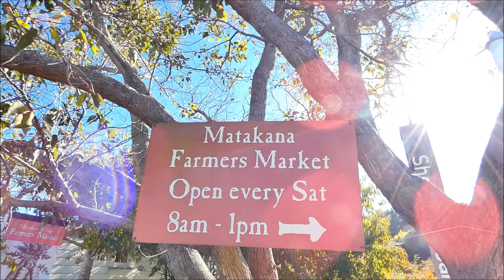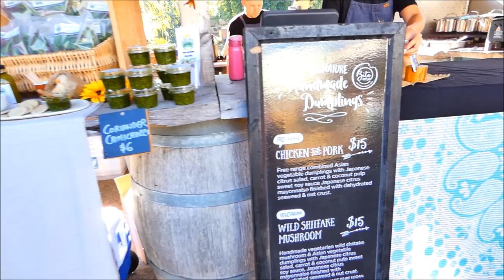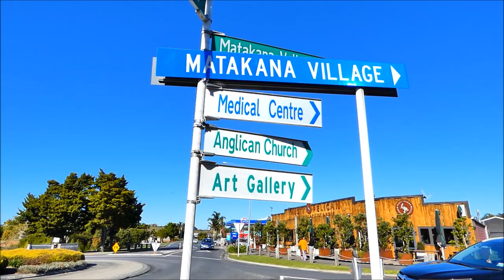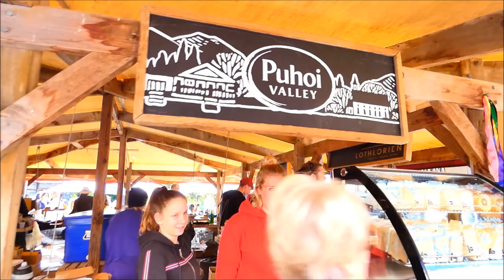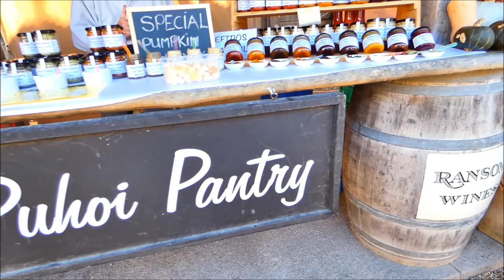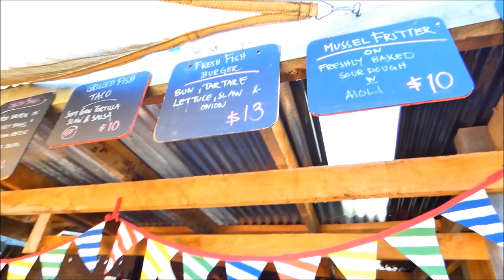Matakana Farmers Market, Matakana village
During the two weeks school holiday, we explored the Matakana region in upper north area of Auckland. We went to the popular Matakana farmer Saturday market, where you can taste delicious food, and buy fresh veges and fruits. After visiting the market, we drove 25 minutes to Tawharanui Regional park, which is New Zealand's first open sanctuary which integrates conservation, sustainable farming and recreation.

On the way back to Auckland we visited Parry Kauri park in Warkworth and saw the nearly 1000 years old Kauri tree.

"The picturesque Matakana region is a foodie's heaven known for its weekend farmers market, boutique food shops and spectacular vineyards.

Only an hour north of Auckland city and close to a myriad of stunning east coast beaches, Matakana is a popular getaway spot for locals and visitors alike. Matakana is foodie heaven - if you enjoy home-grown delicacies and award-winning wine then look no further."